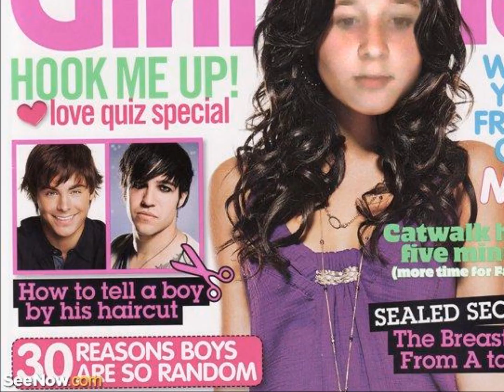delanoe lombard entre nous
ma fille et moi